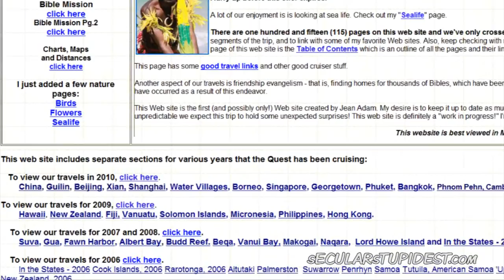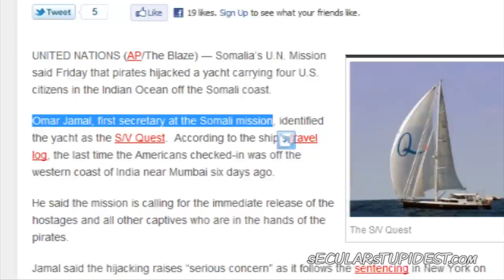Somali Pirates Capture and Kill Four American Citizens!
Somalia's U.N. Mission Report:  Friday pirates hijacked a yacht carrying four U.S. citizens in the Indian Ocean off the Somali coast.
The last time the Americans checked-in was off the western coast of India near Mumbai six days ago.
He said the mission is calling for the immediate release of the hostages and all other captives who are in the hands of the pirates.
the hijacking raises "serious concern" as it follows the sentencing in New York on Thursday of a Somali pirate who kidnapped and brutalized the captain of a U.S.-flagged merchant ship off the coast of Africa in 2009.
A website chronicles the voyage of the yacht named S/V Quest describes it as being the home of an American sailing around the world since December 2004. The website states:  "This is planned to be an eight or ten year voyage,".

In the face of a number of humiliating international incidents recently plaguing the Obama Administration, will this be an opportunity for them to regain some respect as in 2009 or will tragedy befall the innocent victims of a corrupt Islamic culture terrorizing victims along this African coast?  We pray Pres. Obama will be up to the task again, as he was in 2009!